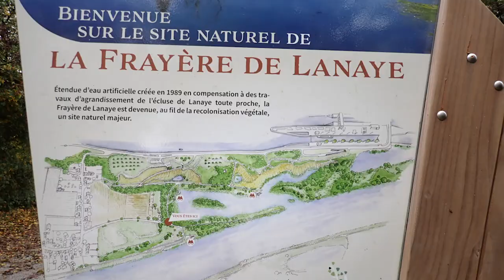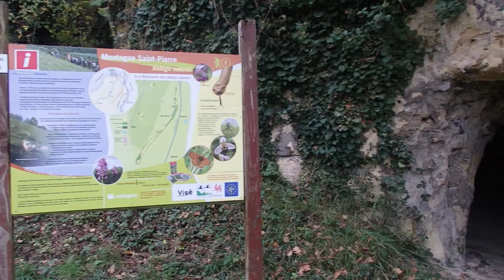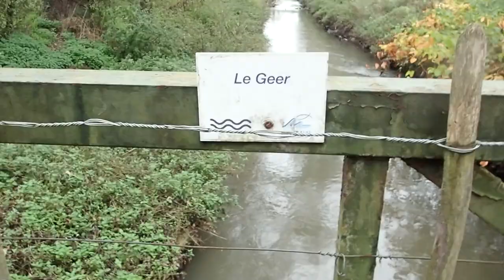Avontuurlijke wandelingen - doorkruis het natuurgebied La Frayère de Lanaye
Kanne - Rood (13,2 km).  De wandeling staat voor een deel in het teken van de mergelwanden. Zowel langs het Albertkanaal tussen Kanne en Lanaye als op de flanken van de Sint-Pietersberg in Lanaye en Eben-Emael. In Eben-Emael passeer je ook het Fort.
De langste wandeling vanuit Kanne brengt je met een lus door Eben-Emael tot in het Nederlandse Eijsden.